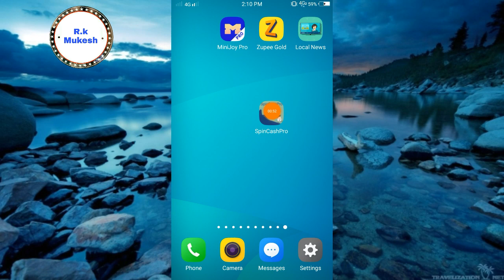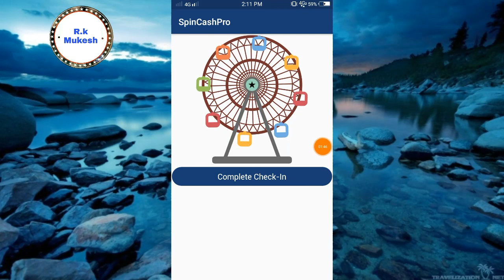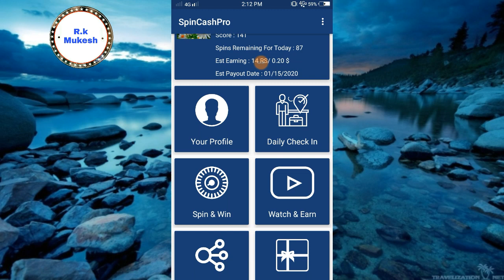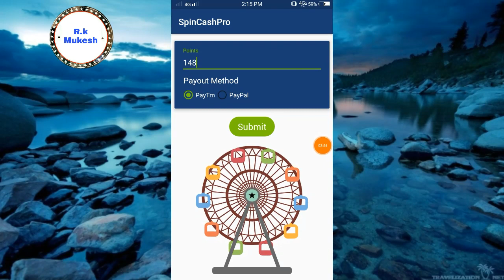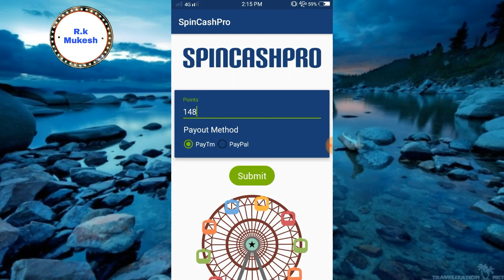SpinCashPro New App Per Refer Rs 10 2019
R.k Mukesh

Refer code L6QQ69

1 Refer Rs 100

Redeem Rs

New App

Paytm cash

Paytm money

SpinCashPro

R.k Mukesh